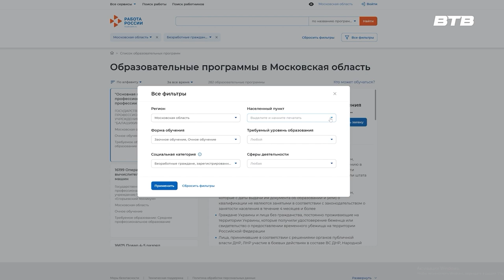НОВОСТИ ПОДМОСКОВЬЯ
Более тысячи жителей Подмосковья в настоящий момент получают дополнительное профобразование в рамках национального проекта «Демография».
Среди них – мамы дошкольников и находящиеся в декрете. Пройти бесплатные курсы также могут предпенсионеры, безработные, участники СВО и другие категории граждан